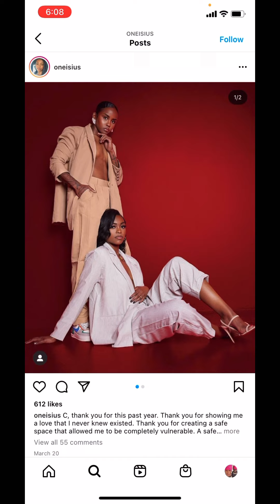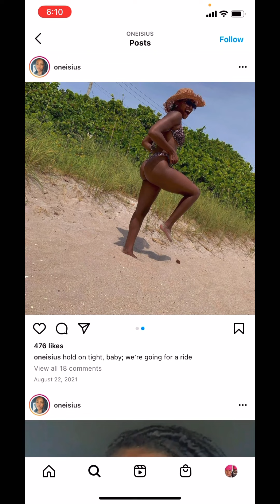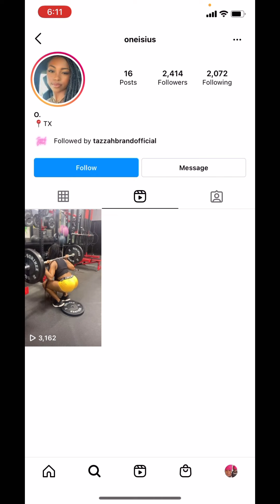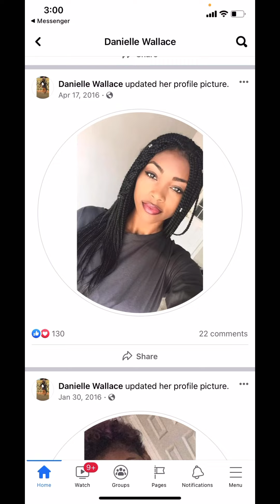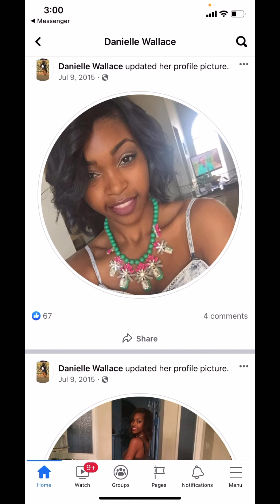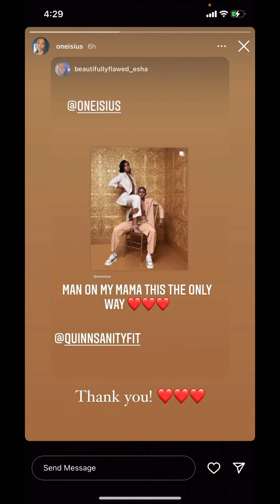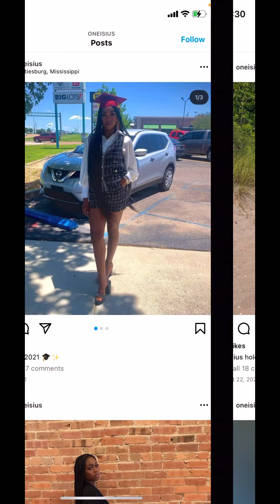Danielle Wallace is a soulless vibrational girl who fits in slave owner society the aura says it all